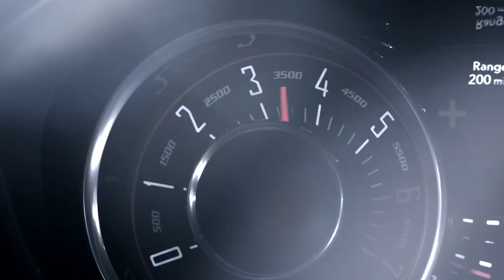Official 2015 Dodge Super Bowl Commercial ¦ Wisdom ¦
We are dropping 100 years' worth of wisdom on our official 2015 Super Bowl commercial, so listen up!

You call it attitude, we call it character. Sometimes in order to get the most out of life you need to keep your eyes open and your mouth shut. So live fast, don't bitch and most importantly never, ever forget where you came from.

After more than a century of making trouble, we craft muscle cars, compacts, crossovers and SUVs with massive doses of attitude. Built for top performance — from power off the line to handling in the corners — every Dodge vehicle delivers an impressive combination of power, technology, capability and efficiency.